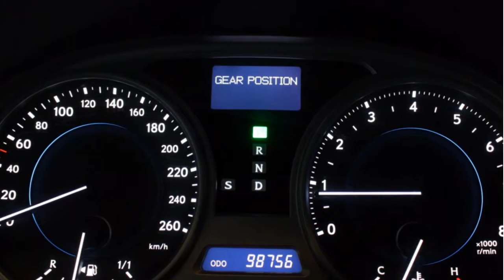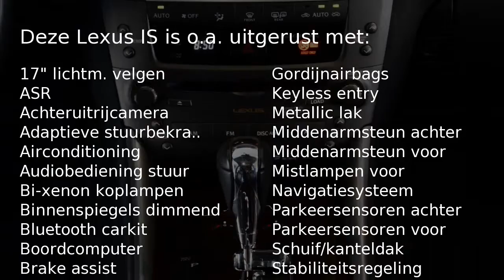Lexus IS 250 EXECUTIVE Navigatie, Sunroof, Mark Levinson